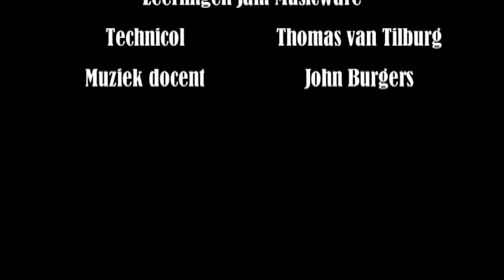John Burgers, Jam Musicware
John Burgers heeft weer splinternieuwe filmpjes van een aantal leerlingen!